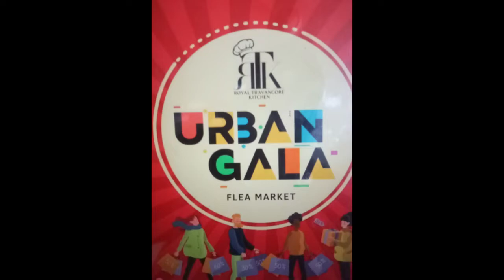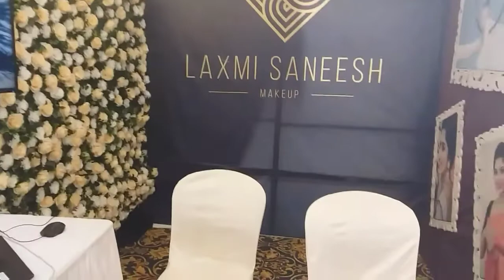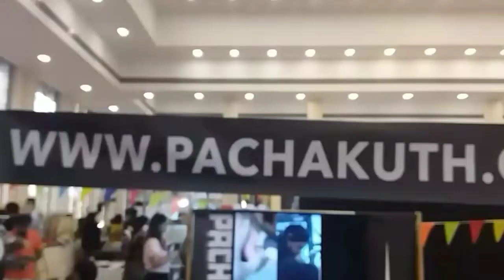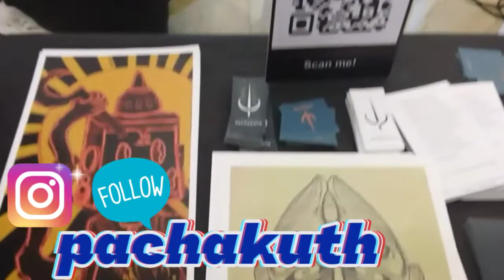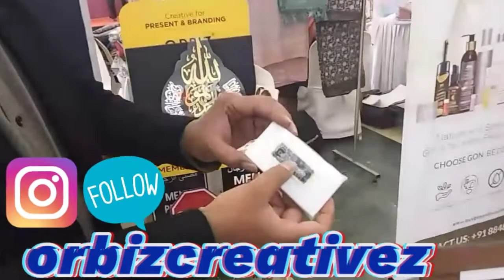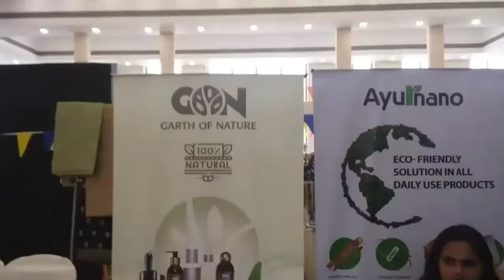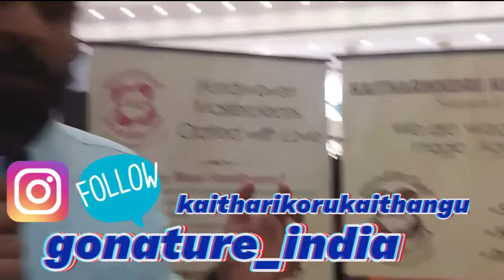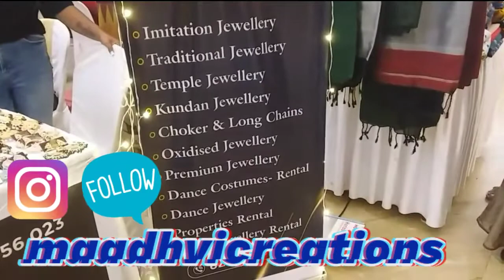URBAN GALA FLEA MARKET BY TRIANGLE COMPANY IN TVM | 8 /10/ 22 | VENDORS RESPONSE PART1| SYAMNATH S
URBAN GALA FLEA MARKET BY TRIANGLE COMPANY IN TVM  | 8 /10/ 22  | VENDORS RESPONSE PART1| SYAMNATHS  | VLOG .11|

VLOG DETAILS

VLOG .11

TOPIC . URBAN GALA FLEA MARKET BY TRIANGLE COMPANY 8/10/22
                 VENDORS RESPONSE PART1

LOCATION.  TRIVANDRUM

 MY CHANNEL

Hi friends my name is Syamnath S

This Channel name is SYAMNATH S.
This Youtube channel Topics is
 YouTube tips videos ,Topic /Concept  videos &vlogs.

Comment your channel in Comment box.